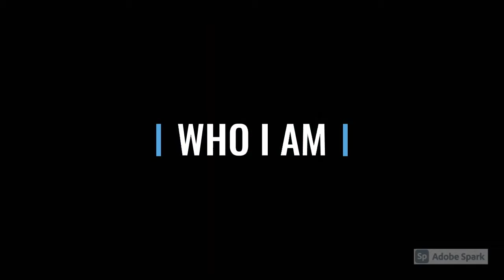ON MY WAY TO 1K SUBSCRIBERS